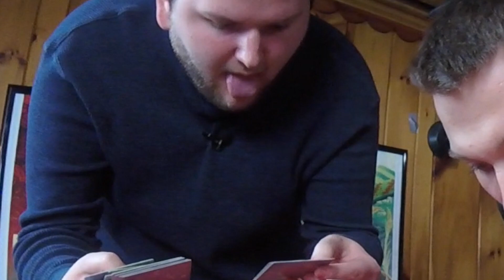5 Minute Chase - Board Crazy Plays...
Our 5 Minute Chase is more like a 2 minute chase with 3 additional minutes of bickering. Turns out we're poorly suited as policemen, and we're even worse as fugitives.

Will: "...5 Minute Chase is entertaining and often hilarious. The chaos of placing tiles in real time is something I didn’t expect to enjoy as much as I did. This is why I’m so conflicted right now, because I know that this game, despite being fun, is also glaringly flawed."

5 Minute Chase
Designed by: Antony Proietti & Dave Neale
Published by: Board & Dice